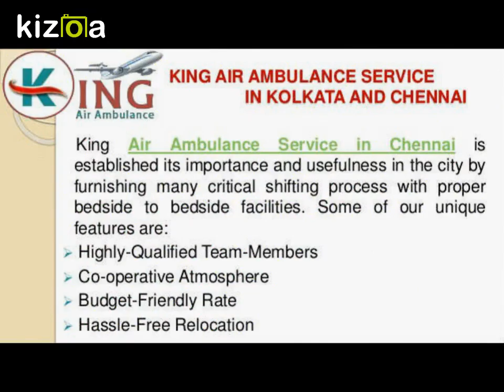Hired Life-Saviour and Utmost King Air Ambulance Services in Kolkata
King Air Ambulance Services in Kolkata and Chennai is low-cost and very reliable one in the city for rendering best-in-class medical shifting process for the critical patients under the proper observation of very experienced and trained medical team.